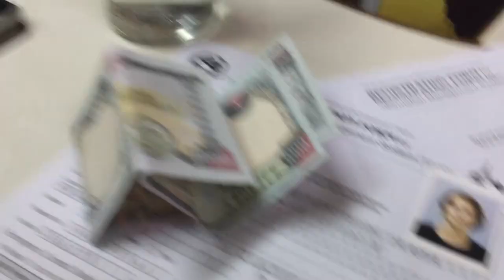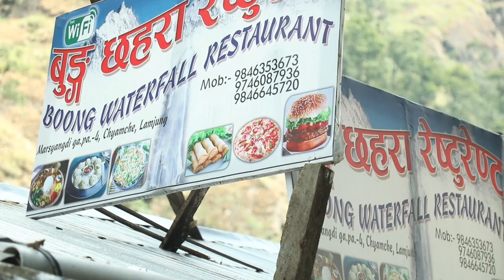Big Drops And Bumpy Rides On New Climbing Mission To Nepal || Cold House Media Vlog 70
Winter insulation?

The guys are on a new mission to go climbing in Nepal...and its sore bums and bumpy rides for a couple of days as the mission starts with a couple of days travel to get to their destination in Bhratang. where they will be bolting and climbing some new lines in and around the area...